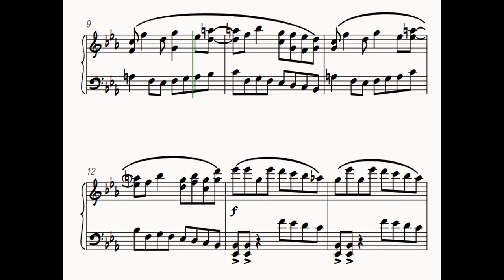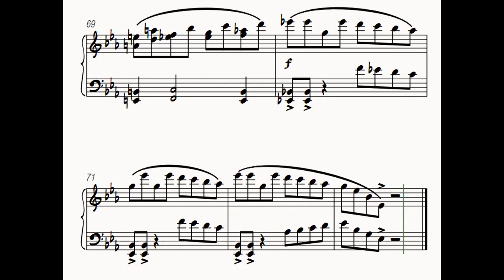Soaring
Original composition for piano solo